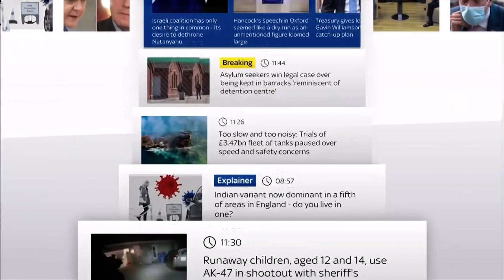Sky News Today - 1pm - 3rd June 2021 (Open)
Presented by: Kimberley Leonard
Broadcast date: 3rd June 2021
Copyright: Comcast/Sky